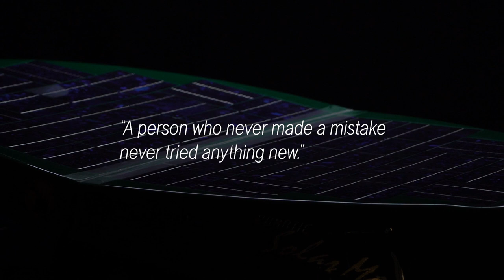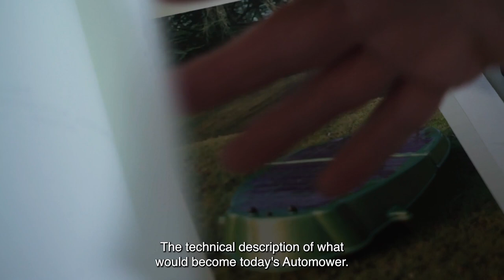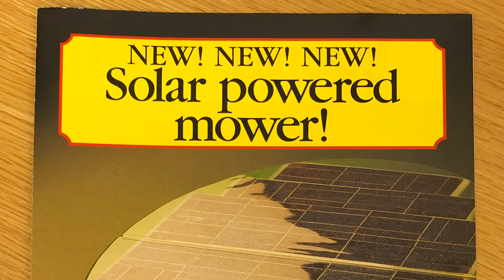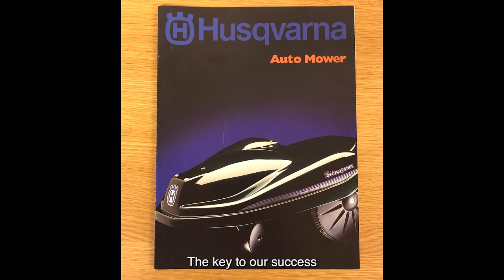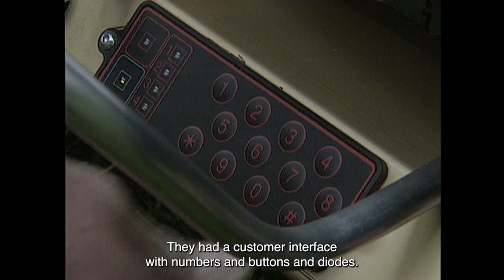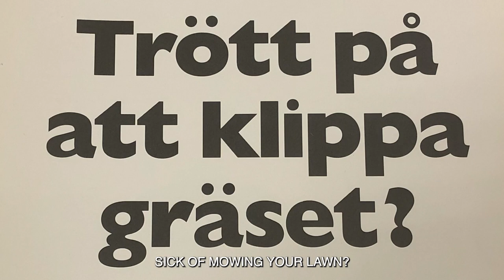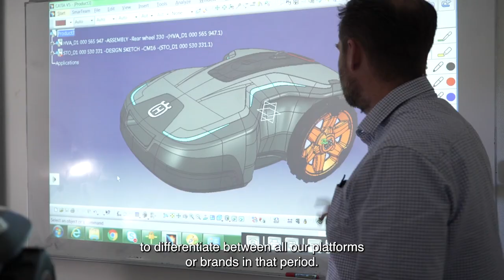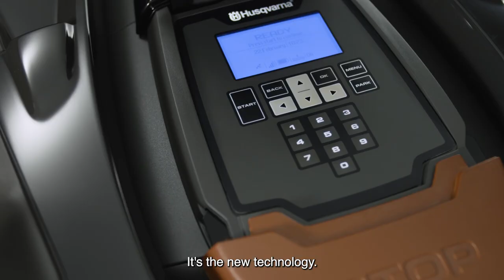Husqvarna Automower® documentary